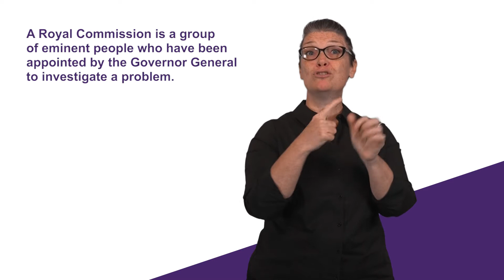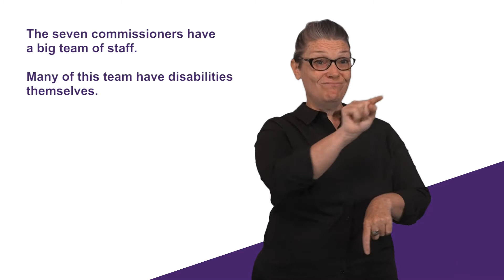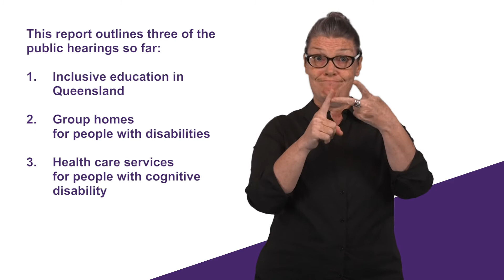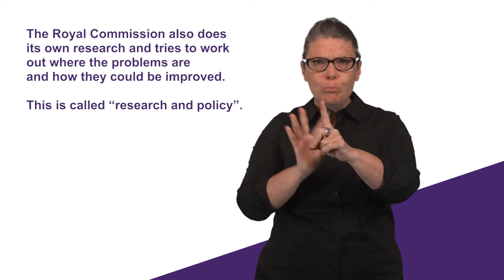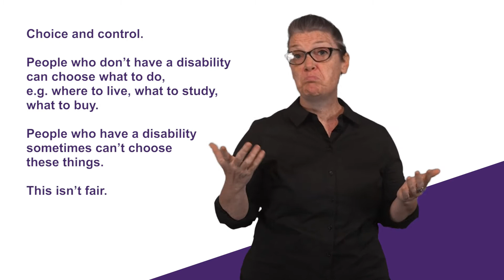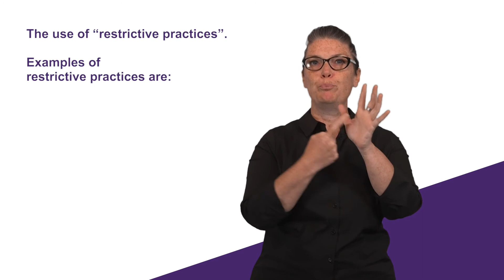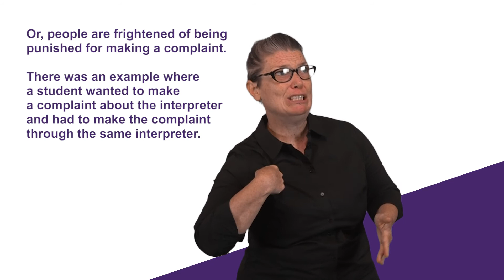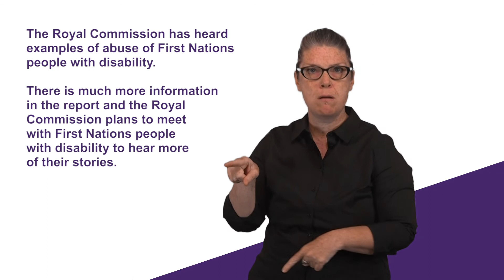Interim Report (Auslan)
This video in Auslan describes the Disability Royal Commission's Interim Report.

The report explains what the Commission has found out so far.

The Royal Commission has listened to many stories from people with disability. The Royal Commission can see that there is abuse, neglect and exploitation in schools, at work, in the community, at home, in hospitals, police, courts, and NDIS services.

The Royal Commission has found that some people with disability try to say that they have been abused, exploited or neglected, but sometimes people ignore them or try to say it isn’t that bad.

The Royal Commission has found sometimes people need support, but there are barriers so they can’t get the support they need.